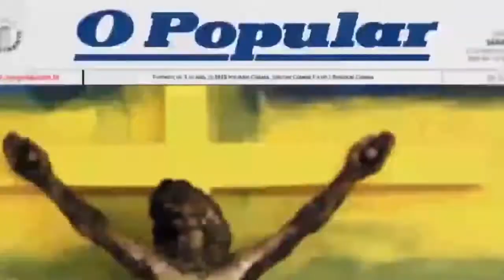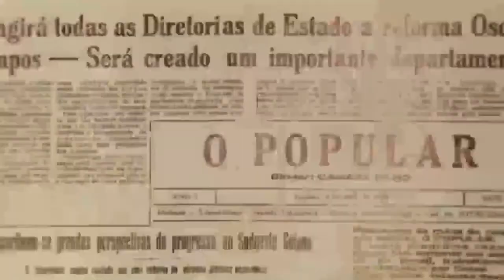Ricardo Balestreri é anunciado oficialmente como secretário de Segurança Pública